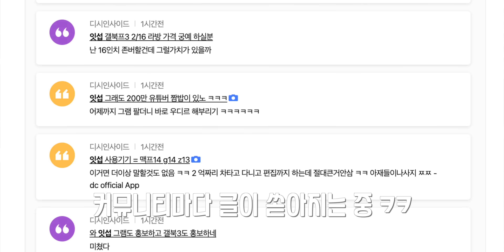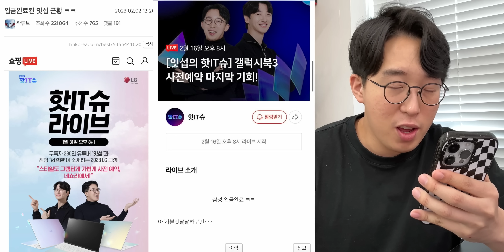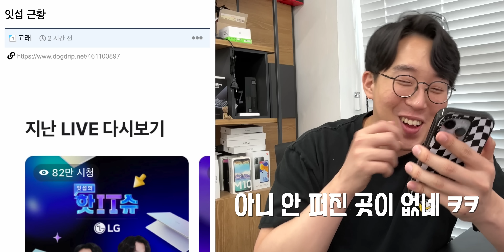하루아침에 삼성과 LG의 이중스파이가 된 사람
어쨌든 돈은 네이버가 줬으니까 개꿀

(갤럭시23 영상은 잇섭이 최대한 빨리 작업 중..)